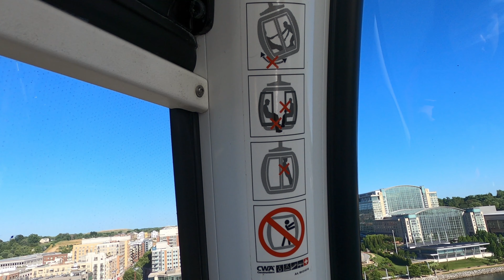National Harbor Maryland 2021 | Capital Wheel | Fun with Maanya & Pucchu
Join Maanya and Pucchu as they travel to the National Harbor Maryland in 2021 and take a spin on the world-famous Capital Wheel and ride on the Americana-themed Carousel.